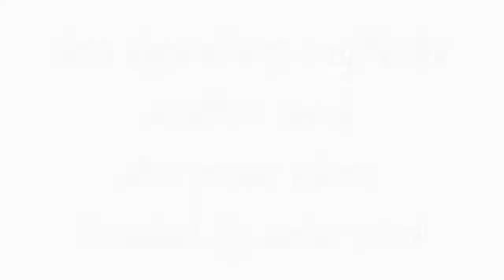🐎 majhuke line stallion tank 🐎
stallion tank
majhuke horses
horses vedios
marwari horse
24/7 horse vedios
star horses of marwar
rajvir choudhary Facebook id
chaudharyrajvir57 instagram id